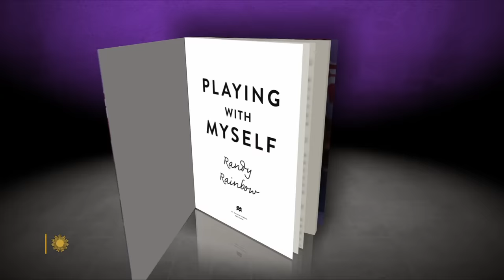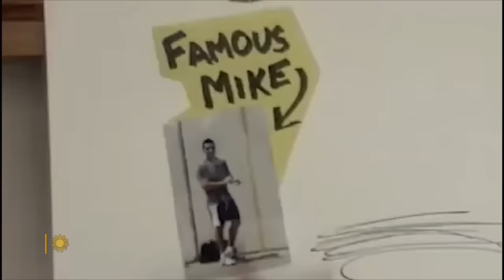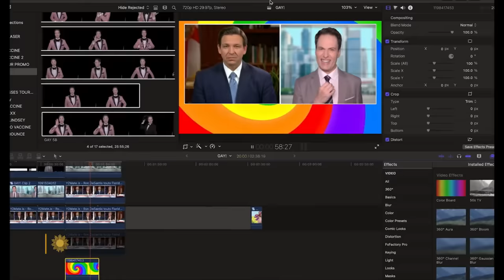Randy Rainbow: Mixing show tunes, politics and comedy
His music videos lampooning politicians and culture warriors have made comedian Randy Rainbow (truth: his real name) a social media sensation. Correspondent Rita Braver goes behind the scenes of Rainbow's viral videos, produced in his bedroom with a cast of one (joined by presidents, lawmakers and media figures), that are renowned for their musicality and political bite.